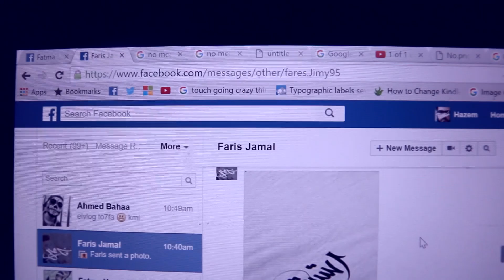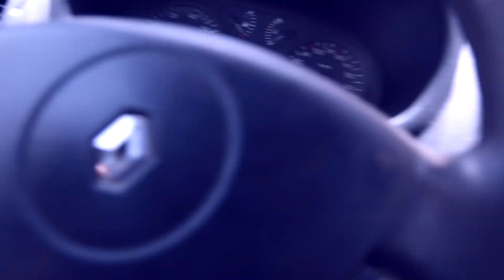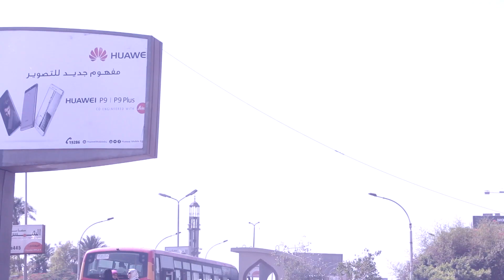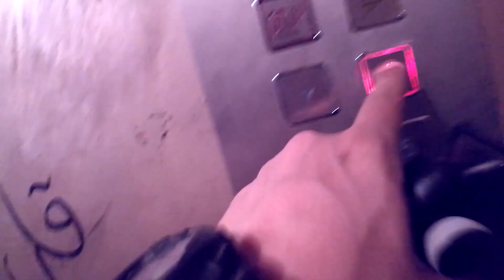VLOG 008 - هواوي إدوني تليفون هدية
فلوج بكرة هيكون أسئلة وإجابات إن شاء الله. إسألني أي حاجه في الكومنتس.